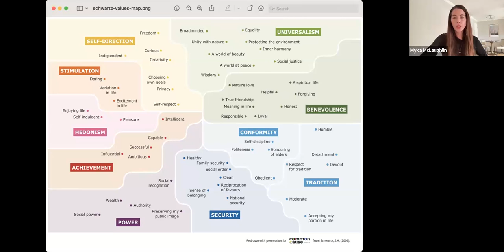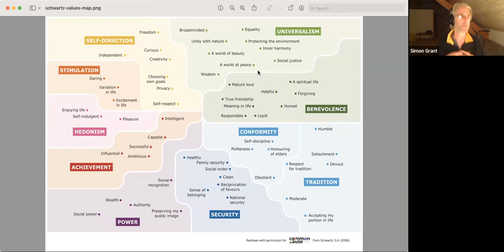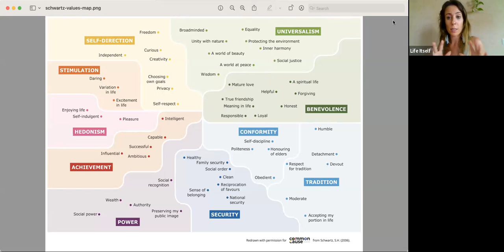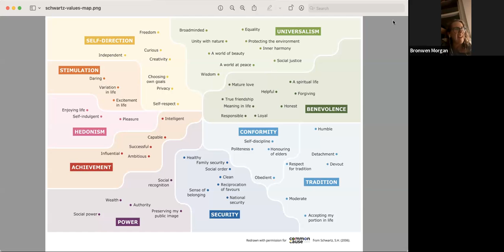Community Living: Two Best Practices in a Thriving Community House with Myka McLaughlin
This conversation is part of a series of bi-monthly community calls hosted in the Life Itself online community. If you would like to join future calls join us

In 2003, Myka moved to Boulder Colorado to work with Ken Wilbur. Herself and seven other people, who were mostly all there to work with Ken, started a community house. The community house was wildly successful and thrived for eleven years, with over 50 people living there across this period. The community ended only because the owner sold the house.

In this Life Itself Community Call, Myka will share the wisdom she has learnt from this experience and the two key things that she believes were the foundations for why the house thrived for so long practically, financially and interpersonally.

Chapters
00:00:00 Introduction
00:02:45 Mykas Community Living Journey
00:04:22 Values in Community Living
00:10:24 Identifying Vulnerability Points
00:15:05 Doing the Dishes
00:17:42 Money in Community
00:31:08 Qualities of Community Members
00:33:35 What Makes a Conscious Coliving Situation?
00:36:15 Collective Practices
00:39:15 Can There Be Too Many Rules?
00:46:26 Tips for Starting The Conscious Coliving Journey

Myka McLaughlin founded Women In Community (WINC) twelve years ago to help artists, healers and creative types build profitable businesses that can transform their lives, their family's lives, as well as their community and our economy around the world. WINC has taught soulful business training to over 15,000 people, and has intimately worked with over 700 businesses. You can learn more about Myka and WINC

Explore Conscious Coliving: If you are curious about conscious coliving and want to implement it into your life, our free email courses are a great place to begin.